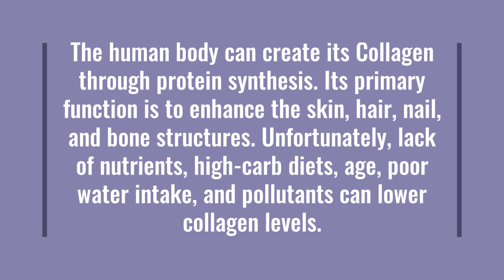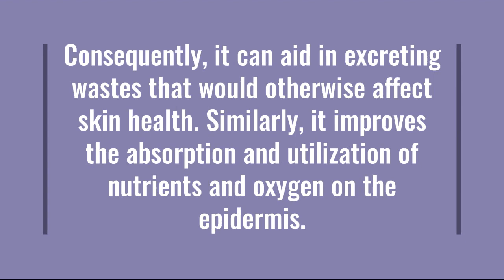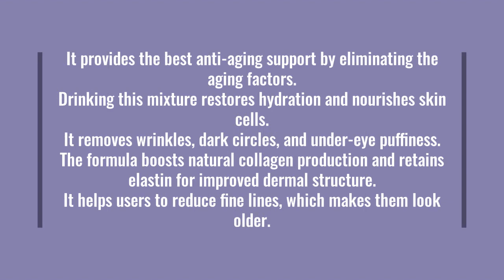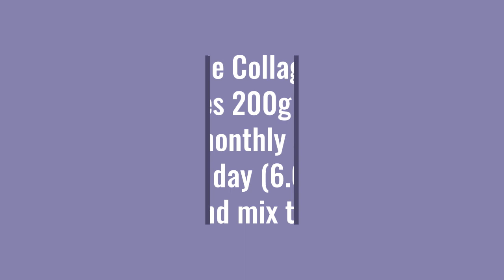Triple Collagen Reviews | Collagen Boost For Skin | Price, Full Ingredients.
Triple Collagen Reviews,
Triple Collagen Reviews USA,
Triple Collagen Reviews reddit,
Triple Collagen Reviews scam,